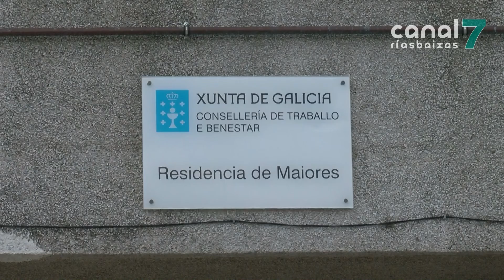A Xunta declara a fin da emerxencia sanitaria e incrementa as capacidades ata o 100%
A Xunta dá por rematada a situación de emerxencia sanitaria pola covid19. Foi decretada en marzo do ano pasado e chegará á súa fin este vindeiro sábado. A boa situación epidemiolóxica leva ó goberno galego a levanta-la medida, ao tempo que se recupera o 100% da capacidade para todas as actividades. Bares, restaurantes e locais de ocio nocturno poderán, ademais, amplia-los seus horarios.